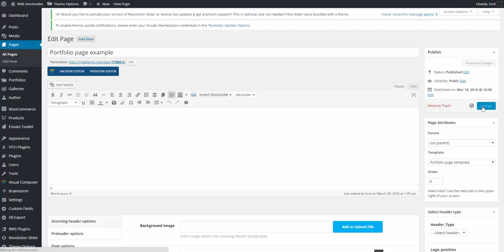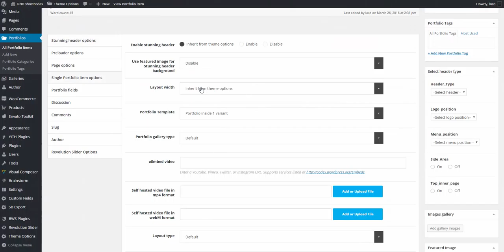Portfolio Structure Logic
Check how to work with portfolios.
Select Portfolio page template to start working with new portfolio pages. Then you may style all portfolio pages in Portfolio page options section. In case you want to add custom styles to a certain page, find the Portfolio page metabox in page editor and change the settings. You may select various layout types, sidebars and columns, hover effects, navigation, content position, appear effects, pagination and more.
You may also create various portfolio items with different gallery types inside and even with Visual Composer modules.